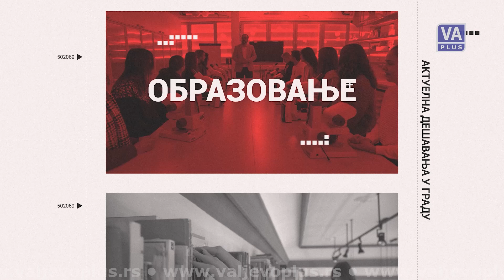UVOD U EMISIJU VALJEVO DANAS (16- 01- 2024)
Informativna emisija Televizije Valjevo Plus – Valjevo danas, utorak 16. januar 2024. godine.